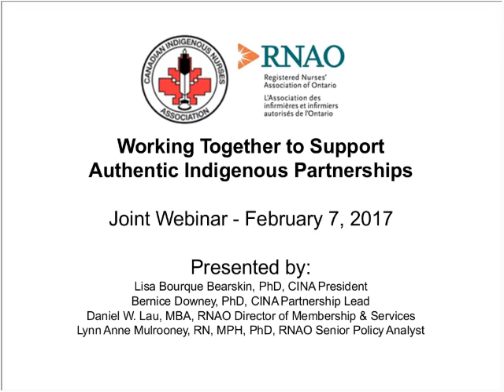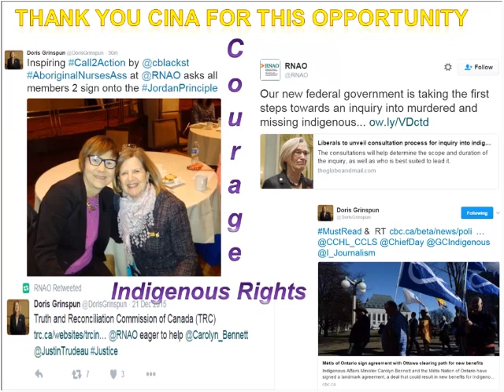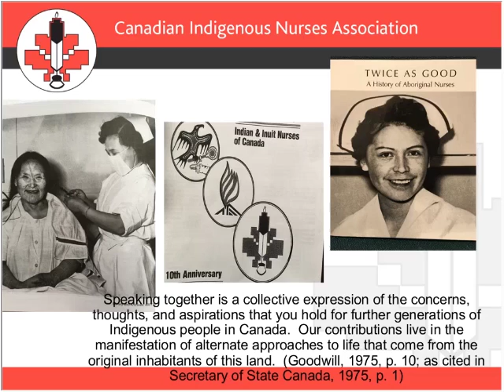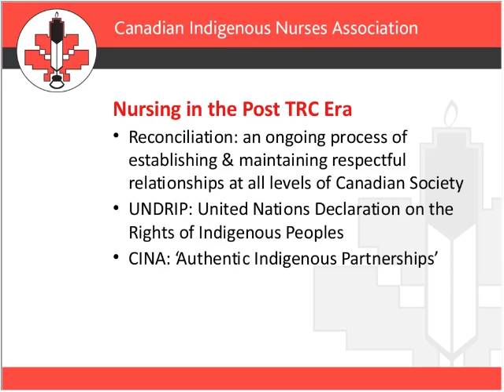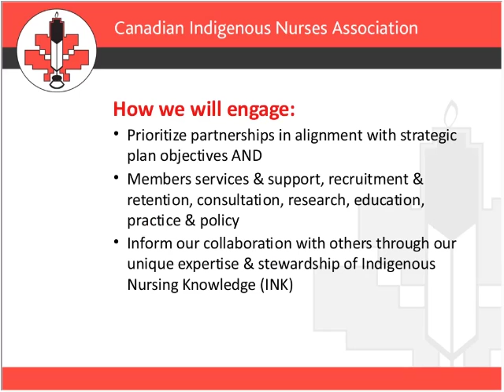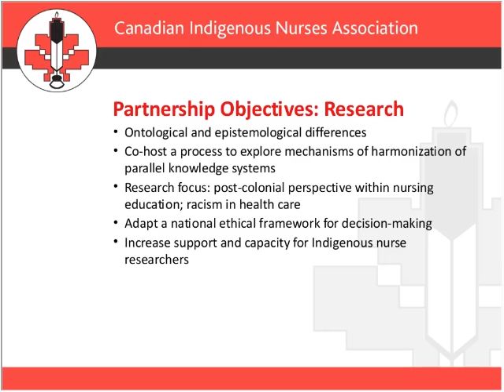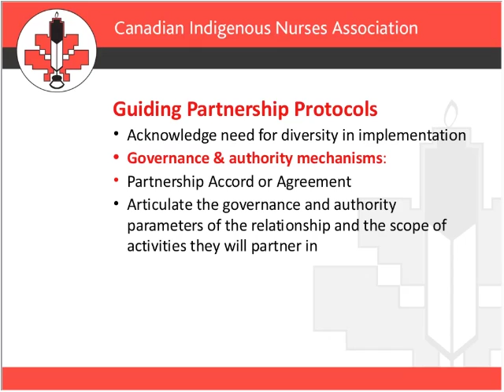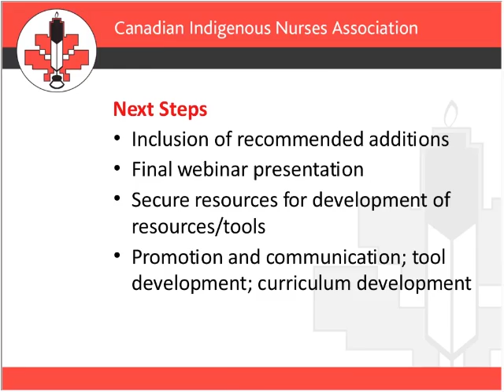Working Together to Suppor Authentic Indigenous Partnerships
Canadian Indigenous Nurses Association (CINA) & Registered Nurses' Association of Ontario - Joint Webinar